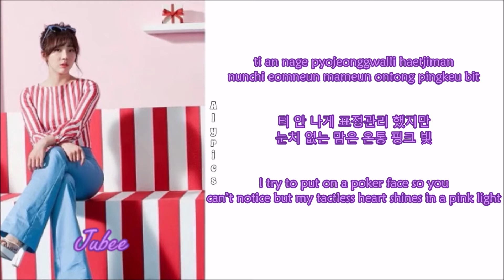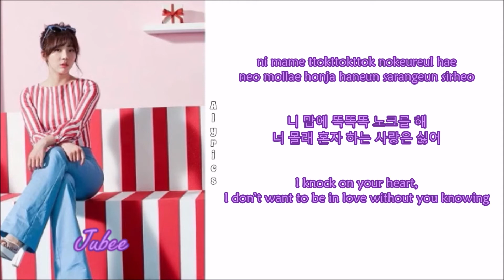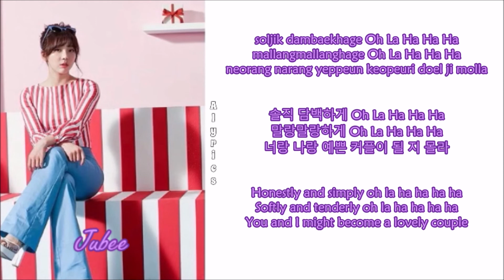Sunny Hill - Romantic Comics (Rom-Han-Eng Lyrics) Color & Picture Coded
Credits to
Korean: music.daum
Rom: thelapan
Eng: popgasa